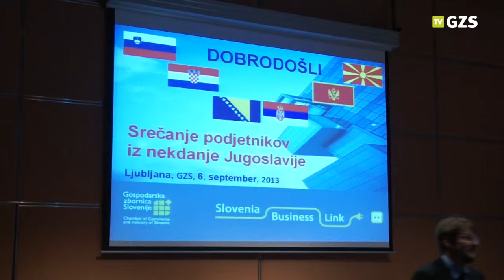Srečanje z gospodarstveniki nekdanje Jugoslavije: Velimir Mijušković, predsednik PKCG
Gospodarska zbornica Slovenije je v času evropskega prvenstva v košarki EUROBASKET 2013 organizirala srečanja predsednikov gospodarskih zbornic in predstavnikov podjetij s področja nekdanje Jugoslavije, ki se ga je udeležilo več kot 120 domačih in tujih gospodarstvenikov. Gost GZS je bil tudi Velimir Mijušković, predsednik PKCG. Več